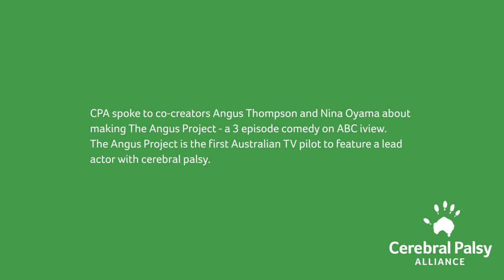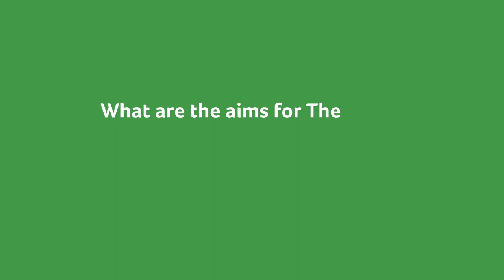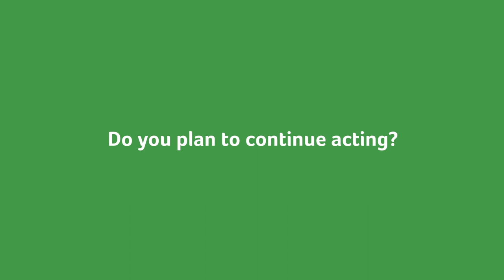CPA meet The Angus Project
Cerebral Palsy Alliance (CPA) interviewed Nina Oyama and Angus Thompson, co-creators and actors on The Angus Project, a comedy web series available on ABCiview. The Angus Project is the first Australian TV pilot to feature a lead actor with cerebral palsy, starting a conversation about disability and representation of disabled actors on TV.